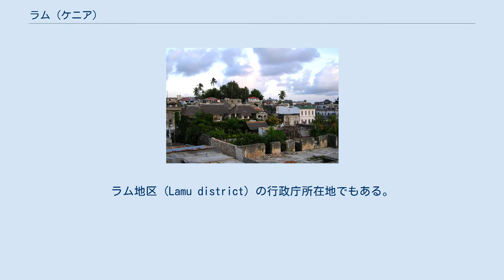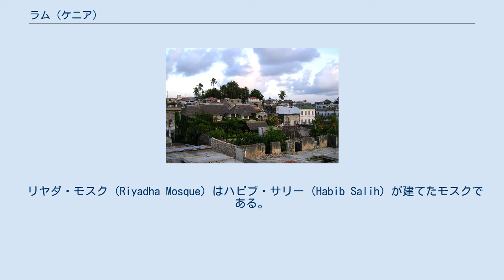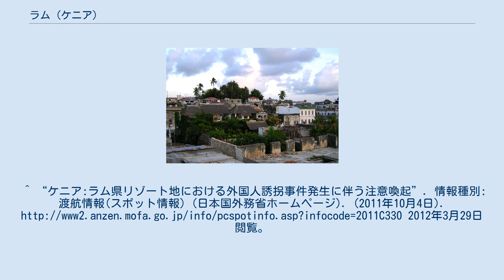ラム (ケニア)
ラムはケニアのラム島最大の都市。
ラム地区 (Lamu district) の行政庁所在地でもある。
 町が出来たのは14世紀のことで、スワヒリ系の建造物群がいまなお良好に現存している。
この東アフリカで現存する最古のスワヒリ建造物群が評価され、旧市街がユネスコの世界遺産に登録されている。
古い町並みの通りは狭く、自動車は通れないが、徒歩や自転車で見て回れば十分である。
なお、観光には地元で好まれるロバも使われる。
 かつては奴隷貿易の中心地のひとつであった。
ラムの民族構成は多彩だが、主要なアラビア交易ルート上に位置したので、住民はほとんどがイスラム教徒である。
 儀礼に使った角が多く展示されているラム博物館をはじめとして、町にはスワヒリ文化にゆかりのあるものや地元の郵便制度に関するものなど、博物館がいくつもある。
 ソマリアの国境まで100km以上の距離があるが、2011年にはリゾート地に訪れる富裕者の誘拐を狙い同国の武装集団が出没し、治安の悪化が伝えられた。
 ラム要塞 (Lamu Fort) は、パテ島 (Pate Island) の支配者フモ・マディ・イブン・アビ・バクル（Fumo Madi ibn Abi Bakr, 在位1779年 - 1809年）が、彼の支配体制の構成員を守るために建造を始めた要塞である。
彼が1809年に歿したときには、その第一層さえ完成していなかった。
 リヤダ・モスク (Riyadha Mosque) はハビブ・サリー (Habib Salih) が建てたモスクである。
 イエメンのハドラマウトにつながりを持つシャリフ、ハビブ・サリーは1880年代にラムに落ち着くと、大いに尊敬される宗教指導者となった。
ハビブ・サリーは彼の周りに集まった門下生とともに大成功を収め、1900年にリヤダモスクを建てた。
 1935年に彼が死ぬと、息子がマドラサを継続した。
このマドラサは東アフリカで最も権威あるイスラーム研究センターのひとつとなった。
 このモスクは、有名なマウリディ祭 (Maulidi Festival) の主催地でもある。
祭りは毎年ムハンマドの誕生月の最終週に行われ、期間中はスーダン、コンゴ、ウガンダ、タンザニアなどからも巡礼者が訪れ、ムハンマドへの賛美を歌い上げる。
 市内には、アメリカ軍とケニア軍が共用する軍事基地がある。
2020年1月5日には、ソマリアの武装組織アル・シャハブが同基地を攻撃したことを発表した。
^ “ケニア:ラム県リゾート地における外国人誘拐事件発生に伴う注意喚起”. 情報種別:渡航情報(スポット情報) (日本国外務省ホームページ). (2011年10月4日). 2012年3月29日閲覧。
 ^ “ソマリアのイスラム過激派組織、米軍とケニア軍使用の基地を攻撃”. AFP (2020年1月5日). 2020年1月5日閲覧。